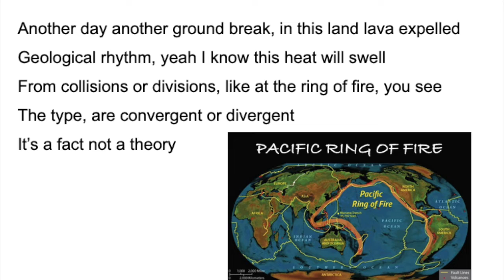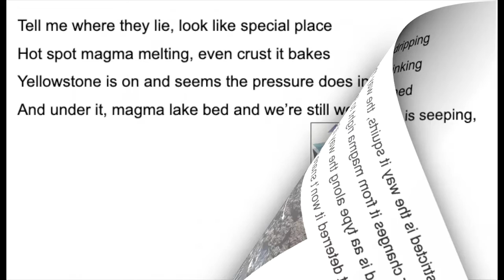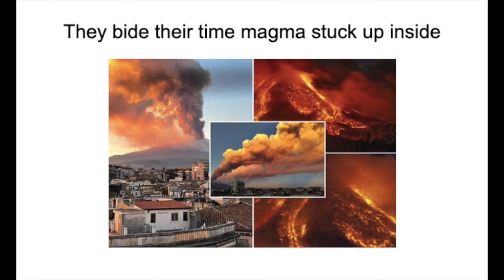Volcanoes From Down Inside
Volcanoes have monsters from down inside
Dormant asleep where it waits to hide
Extinct is done that is true like it just died
Active snuck up-alive

Another day another ground break, in this land lava expelled
Geological rhythm, yeah I know this heat will swell
From collisions or divisions, like at the ring of fire, you see
The type, are convergent or divergent
It’s a fact not a theory

Uncovering volcanoes have monsters from down inside
Dormant asleep where it wants to hide
Active snuck up-alive
Fly ash, rocks a cinder cone all comprised
Spread out like concrete the shield is wide
Composite made from the two
They bide their time magma stuck up inside

Unrestricted is the way it squirts, the way that it is dripping
The air changes it from magma right to lava it is shrinking
If the kind is aa type along the way it’s  chunky thickened
But it’s not deterred it won’t snare when pahoehoe thin is seeping,so

So, tell me where they lie, look like special place
Hot spot magma melting, even crust it bakes
Yellowstone is on and seems the pressure does increase
And under it, magma lake bed and we’re still wondering

Bringing it out through the chamber fed
Density, gas too is how it’s led
Why won’t it run out the tubes
Like it won’t rise if it’s stuck up in pipe
Fled bringing it out through the pipe instead
Seeping comes out lava will seem red
Side vent or vent passing through
Rise high arrived at the crater so wide